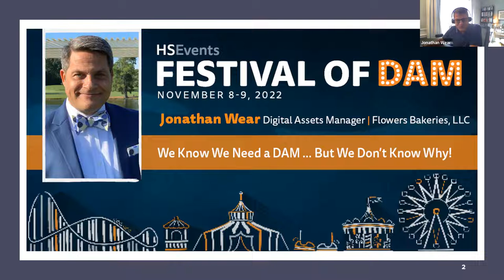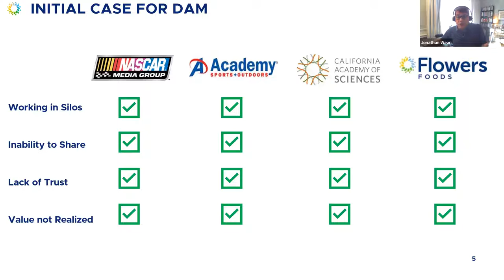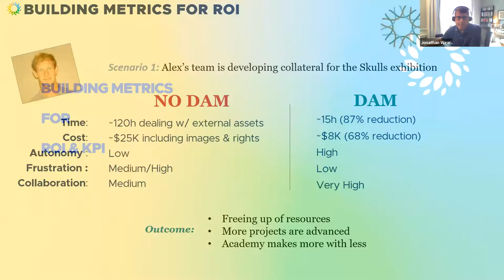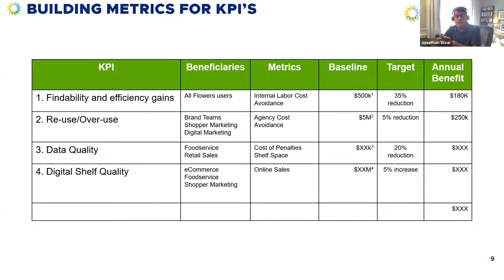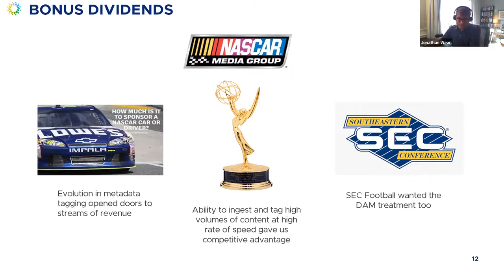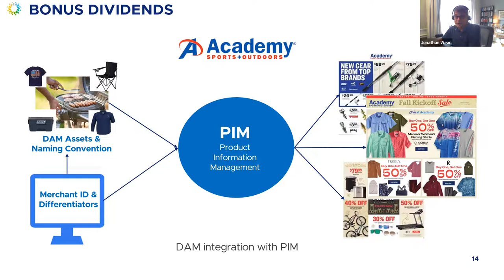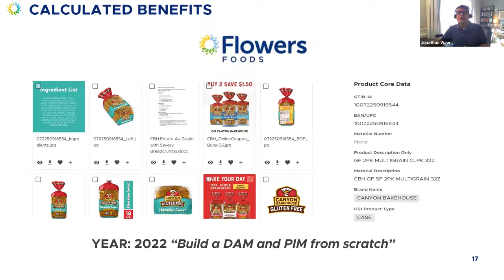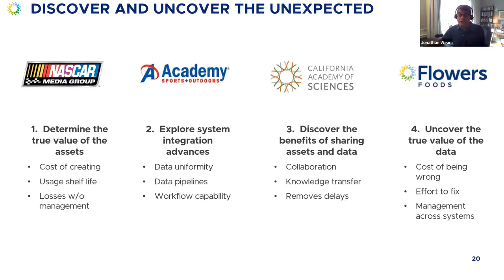We Know We Need a DAM … But We Don’t Know Why!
In this session, Jonathan Wear, Digital Assets Manager, Flowers Bakeries, LLC, will highlight the initial justifications for DAM and how to set benchmarks for measuring success. Using experiences leading NASCAR, Academy Sports + Outdoors and others down the path to a streamlined collaborative DAM, Jonathan will illustrate examples of discovering new ROI along the way.

Jonathan will examine:
-  Making the initial business case for senior leadership
- Building metrics for ROI and KPI
- Intended v. Unexpected ROI
- Uncovering user needs leads to discovering new ROI

Speaker: Jonathan Wear, Flowers Bakeries, LLC